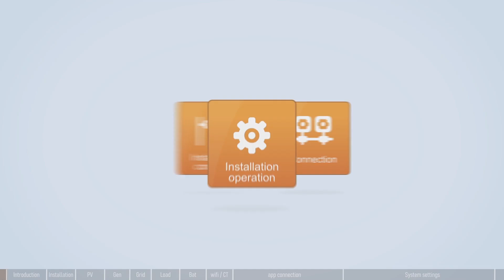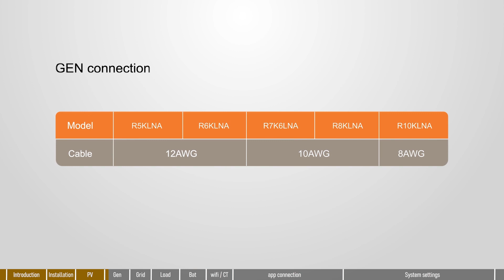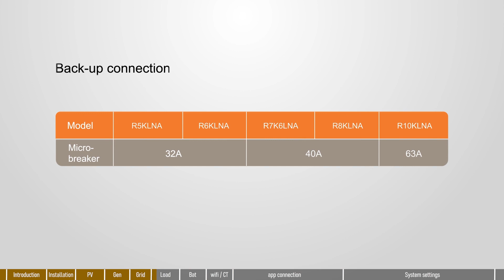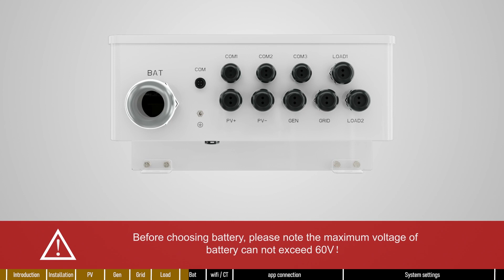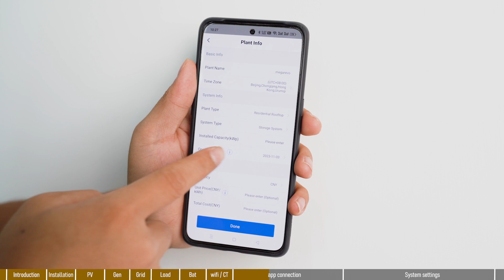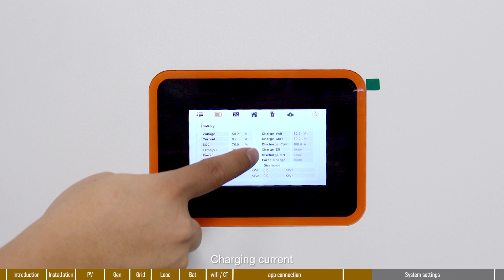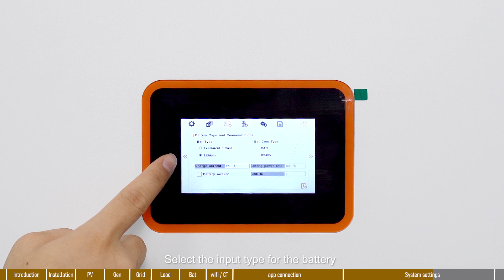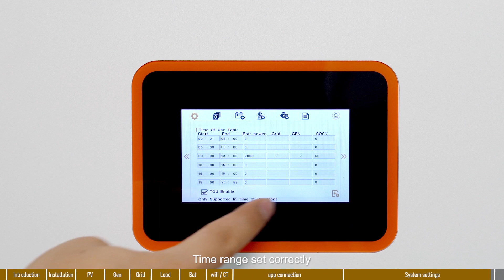MEGAREVO American ESS split - phase inverter installation instructions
Low Voltage Hybrid Inverter（48V）

The Low Voltage Hybrid Inverter（48V）is a safe and reliable solution for your power conversion needs. It incorporates comprehensive functional protection measures to ensure stable operation and prevent damage in the event of abnormal conditions.
With a maximum charging/discharging current of 250A, it offers unparalleled performance and efficiency, making it suitable for a wide range of applications. This inverter also features multiple working modes, allowing you to tailor it to your specific needs. Additionally, it supports WIFI, GPRS, 4G, and APP connectivity, providing convenient remote monitoring and control capabilities. The Low Voltage Hybrid Inverter（48V）is the intelligent choice for power conversion.

⌚️Timestamps:
00:00 -Introduction
00:49 -Installation condition
01:15 -Installation operation
02:00 -PV Connection
02:49 -GEN connection
03:31 -Grid connection
04:06 -Back-up connection
04:51 -Battery connection
05:32 -Network connection
05:43 -CT Installation
06:13 -App connection
09:09 -System settings

🎯About Us:

Vision: Make energy cleaner and more efficient

· Megarevo is a professional energy storage inverter solution provider.
· Focusing on residential energy storage, C&I energy storage, microgrid, and grid side applications.
· Cumulative global delivery of 3GW+.